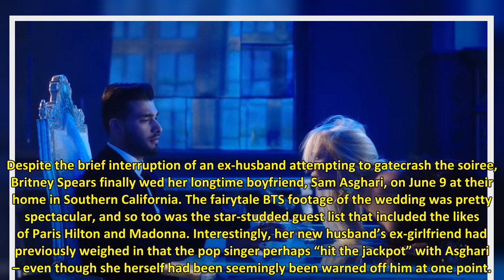Ex Of Britney Spears' New Husband Says She 'Hit The Jackpot' With Sam Asghari -- Despite Being Warne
Despite the brief interruption of an ex-husband attempting to gatecrash the soiree, Britney Spears finally wed her longtime boyfriend, Sam Asghari, on June 9 at their home in Southern California. The fairytale BTS footage of the wedding was pretty spectacular, and so too was the star-studded guest list that included the likes of Paris Hilton and Madonna. Interestingly, her new husband’s ex-girlfriend had previously weighed in that the pop singer perhaps “hit the jackpot” with Asghari – even thou